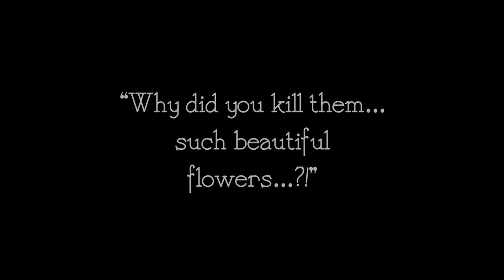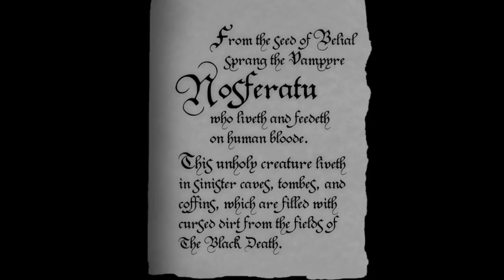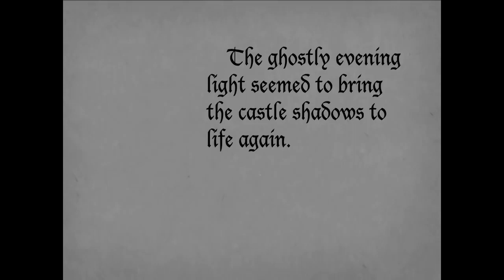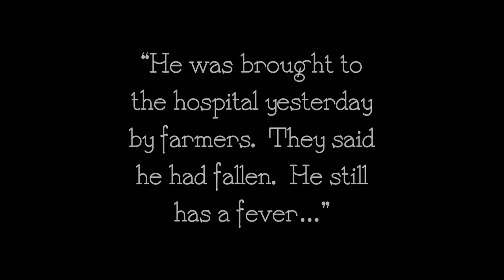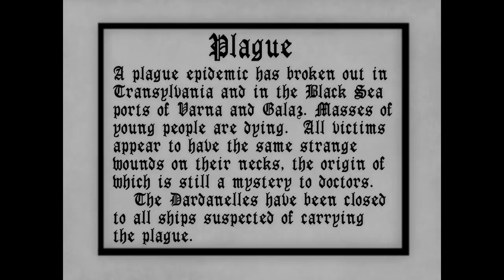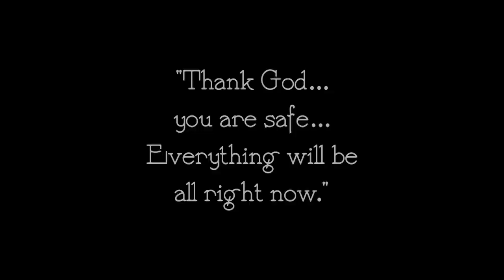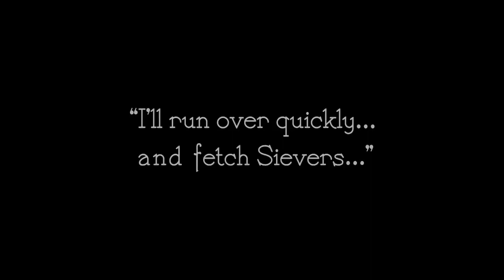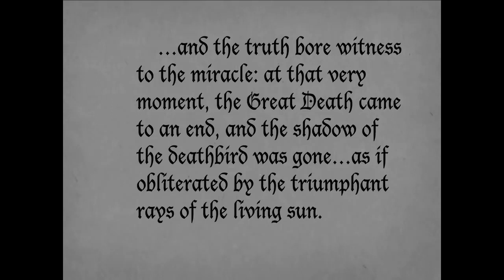NOSFERATU: A SYMPHONY OF HORROR (1922) Full movie | CLASSIC HORROR MOVIE | Silent Movie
"Nosferatu, eine Symphonie des Grauens" (translated as "Nosferatu, a symphony of horror" or simply "Nosferatu") is a classic 1922 German Expressionist horror film, directed by F. W. Murnau, starring Max Schreck as the vampire Count Orlok. The film, shot in 1921 and released in 1922, was an unauthorized adaptation of Bram Stoker's "Dracula", with names and other details changed because the studio could not obtain the rights to the novel (for instance, "vampire" became "Nosferatu" and "Count Dracula" became "Count Orlok").

Directed by F. W. Murnau, produced by Enrico Dieckmann and Albin Grau, screenplay by Henrik Galeen, based on "Dracula" by Bram Stoker, starring Max Schreck, Gustav von Wangenheim, Greta Schröder, Alexander Granach, Ruth Landshoff and Wolfgang Heinz.

Source: "Nosferatu" Wikipedia, The Free Encyclopedia.

I'd delete it for you ASAP